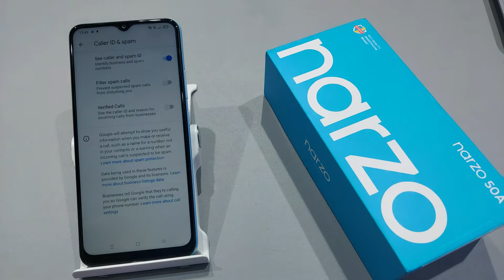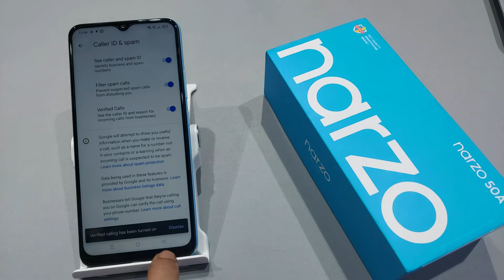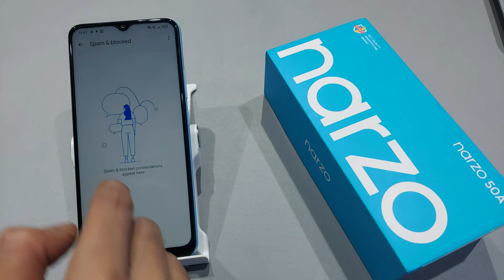How to enable sms spam protection in realme narzo 50a,50i | realme narzo 30a me sms spam kaise kare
realme calleridandspamsetting